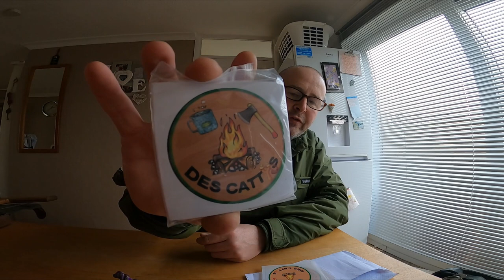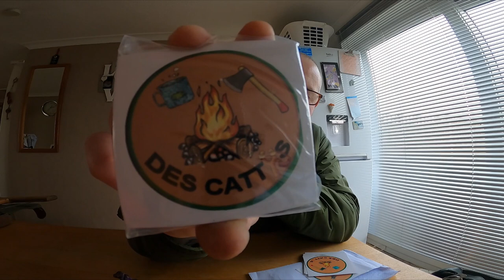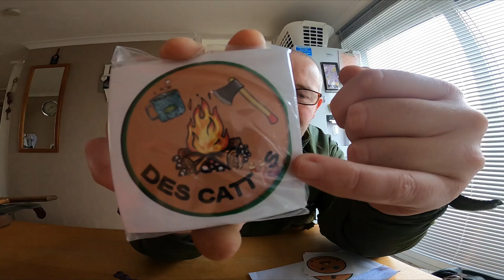Silky Saw Vs Bahco Laplander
silky v Bahco Battle.